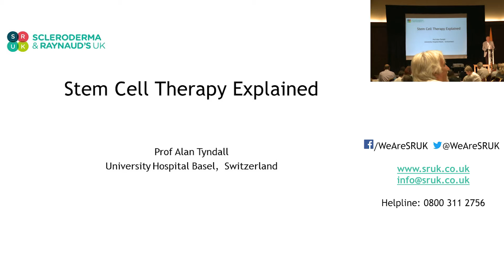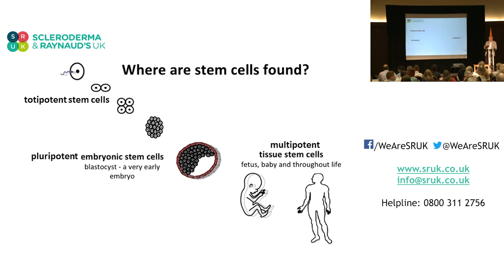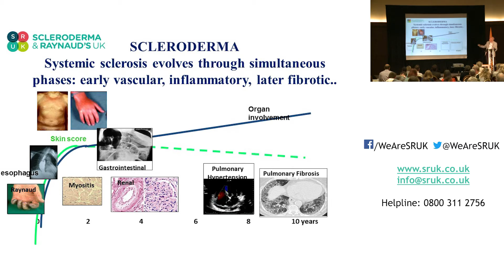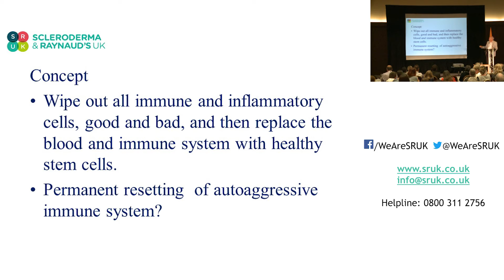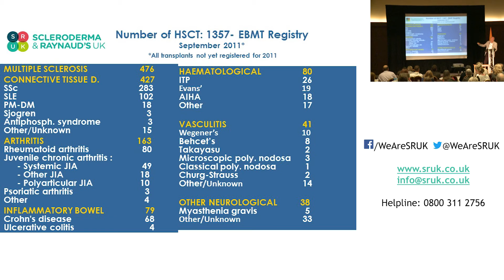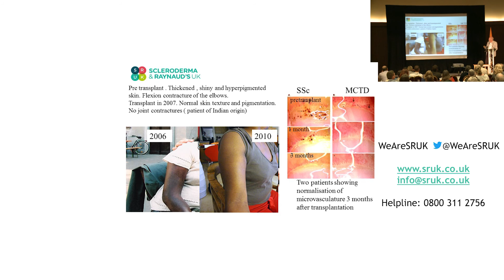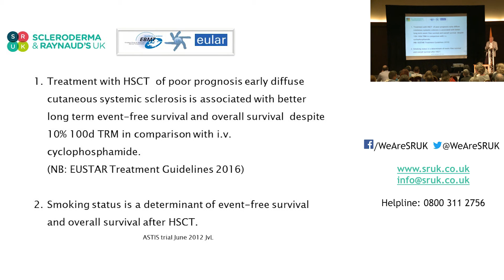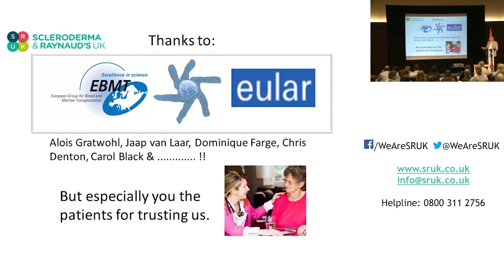Professor Alan Tyndall explains stem cell therapy for scleroderma.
Professor Alan Tyndall explains stem cell therapy for scleroderma at the SRUK Annual Conference.